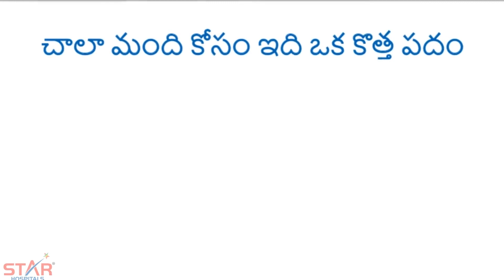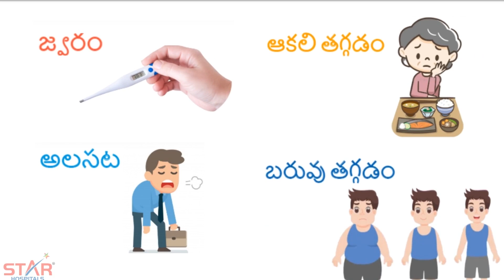What is Rheumatology ? (in Telugu) by Dr. Nayan Patel / Star Hospital / Hyderabad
రుమటాలజీ గురించి తెలుసుకోడానికి ఈ వీడియో చూడండి